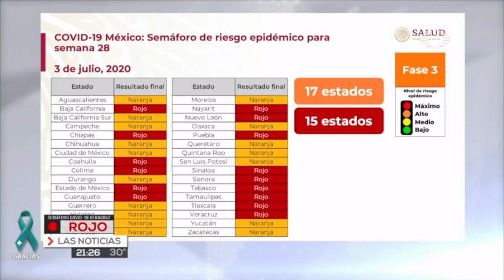Veracruz regresa a semáforo rojo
La Secretaría de Salud confirmó que Veracruz permanecerá en semáforo rojo hasta el 12 de julio al registrar incremento de contagios en los últimos días.